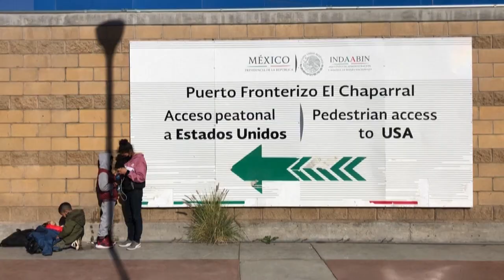Estados Unidos reactiva el protocolo de asilo en un golpe de timón a su política migratoria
A partir de ahora, los migrantes que cumplan los requisitos y pasen los controles de seguridad podrán seguir su proceso de asilo desde Estados Unidos